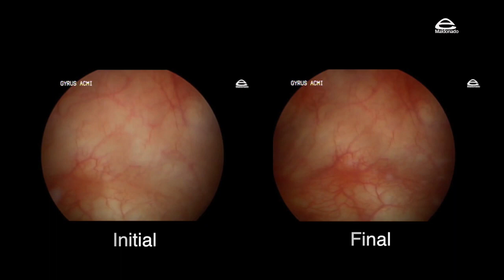Interstitial cystitis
Video showing the endoscopic view of glomerulations in a patient with interstitial cystitis.
Note that glomerulations appear during hydrodistention and mild bleeding comes from the centre of every lesion once a small amount of fluid is drawn from the bladder.